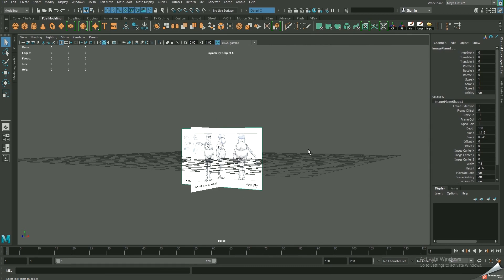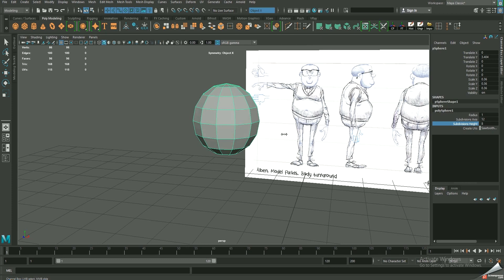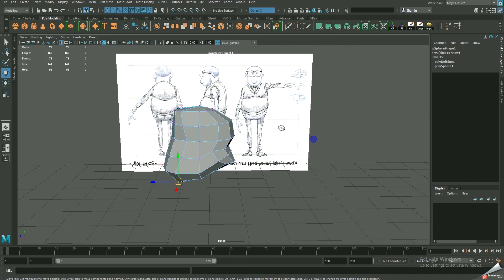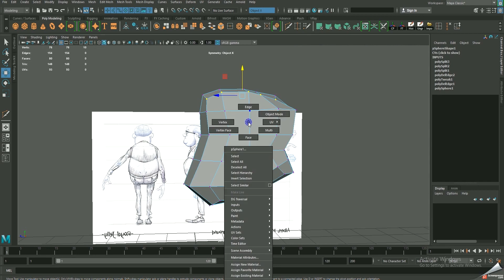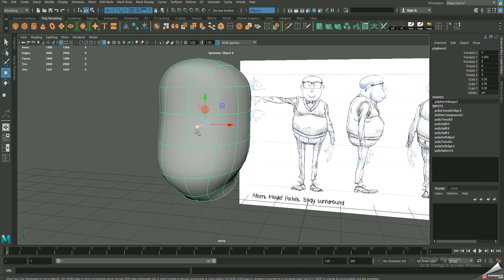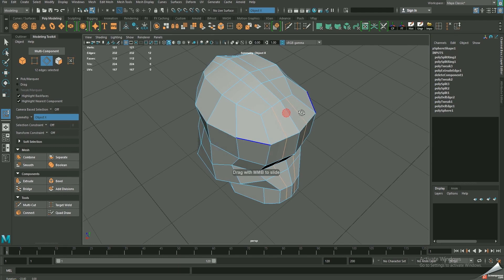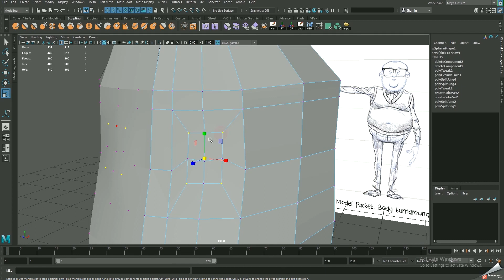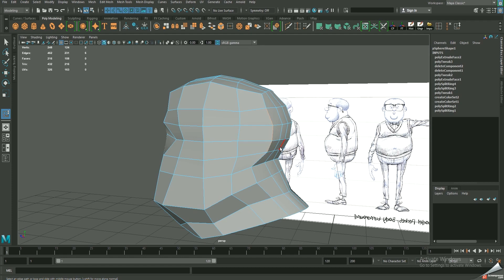Easy head modeling in maya. part- 01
In this tutorial i will show you how to create a 3d cartoon character head model to easy way and i use this character reference from royal jelly , i am big fan of him so in this tut i use his character concept. there are total 3 parts of this tutorial and every prats are so impotent for a new character modeller. so keep watching and if u have any qus then please put your comment in the comment section.

 video capture credit- screenpresso